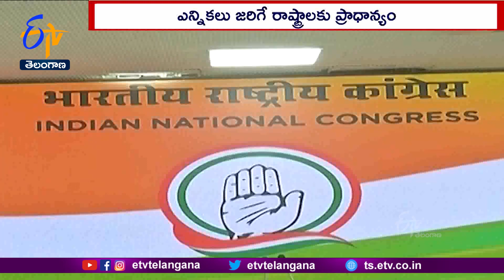Expansion of Union Cabinet Soon | Opportunity For Telugu States | త్వరలో కేంద్ర మంత్రివర్గ విస్తరణ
కేంద్ర మంత్రివర్గాన్ని త్వరలో విస్తరించే అవకాశం ఉంది. ఈ ఏడాది శాసనసభ ఎన్నికలు జరిగే రాష్ట్రాలకు. ఈ విస్తరణలో చోటు కల్పించనున్నట్లు తెలుస్తోంది. విశ్వసనీయ సమాచారం ప్రకారం. పార్లమెంటు బడ్జెట్ సమావేశాలకు ముందుగానే మంత్రివర్గ విస్తరణ చేపట్టవచ్చని సమాచారం. ఈ విస్తరణలో తెలంగాణ, ఆంధ్రప్రదేశ్ నుంచి ఒక్కొక్కరికి చోటు
దక్కే అవకాశాలు ఉన్నట్లు తెలుస్తోంది. కాంగ్రెస్ అధికారంలో ఉన్న రాజస్థాన్ , ఛత్తీస్ గఢ్ లో పాగా వేసేందుకు వీలుగా. మంత్రివర్గ విస్తరణలో ఆ రాష్ట్రాలకు పెద్దపీట వేయనున్నారు. మధ్యప్రదేశ్ సీఎం శివరాజ్ సింగ్ చౌహాన్ ను మార్చే యోచనలో ఉన్న భాజపా అధినాయకత్వం. ఆయన్ను కేంద్ర మంత్రివర్గంలోకి తీసుకుని మరో వ్యక్తిని సీఎంగా నియమించే అవకాశముంది. 2019 సార్వత్రిక ఎన్నికల్లో. రెండోసారి ఎన్డీయే అధికారంలోకి వచ్చిన తర్వాత. ఆ ఏడాది మే 31న తొలి మంత్రివర్గం ఏర్పాటైంది. 2021 జులై ఏడో తేదీన. మంత్రివర్గ పునర్వవ్యవస్థీరణ చేశారు. ప్రధానితో కలిపి 31మంది కేబినెట్ మంత్రులు, ఇద్దరు స్వతంత్ర హోదా మంత్రులు, 45మంది సహాయ మంత్రులు ఉన్నారు. ప్రస్తుతం కేంద్రంలో 78మంది మంత్రులు ఉండగా. గరిష్టంగా 83మంది వరకు అవకాశం ఉంది